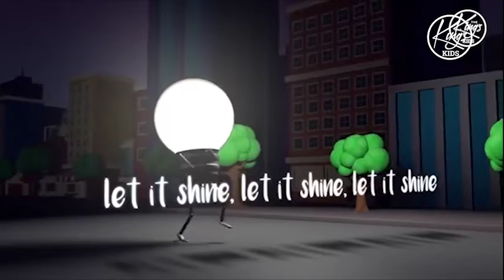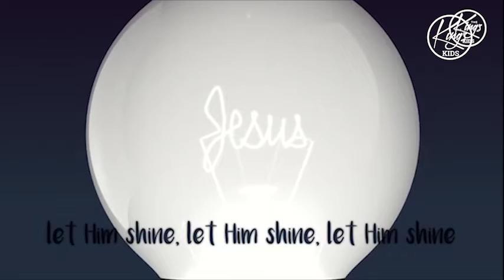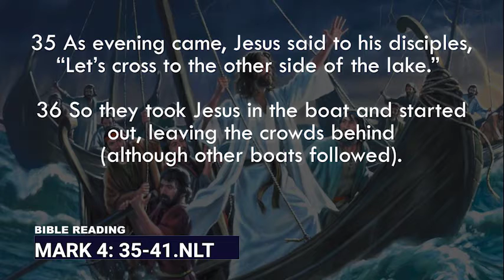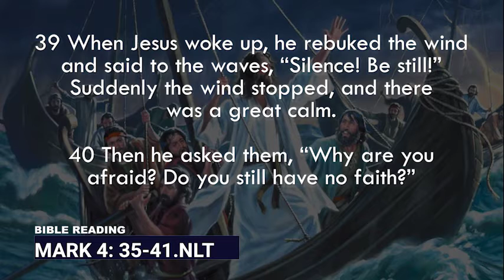INTERS 3RD JULY 2022